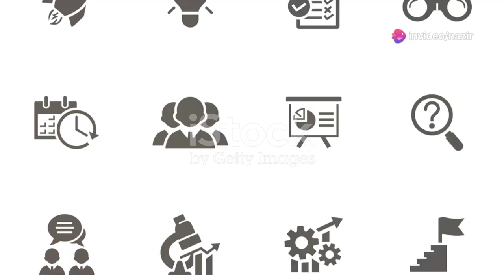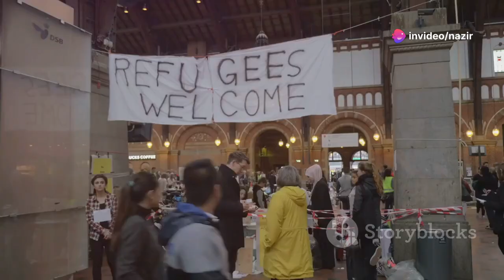Georgia Meloni's IMMIGRANTS Speech Sparks Controversy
Watch Georgia Meloni's bold speech about immigrants at the UN assembly. Her powerful words shed light on the current immigration crisis.
Get ready to be inspired by Georgia Meloni's powerful speech on immigrants at the UN assembly.